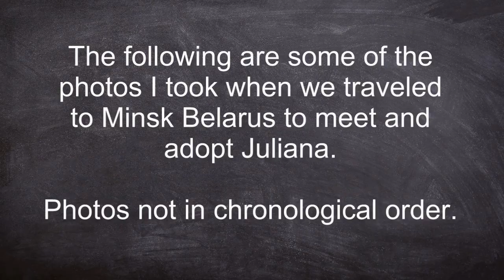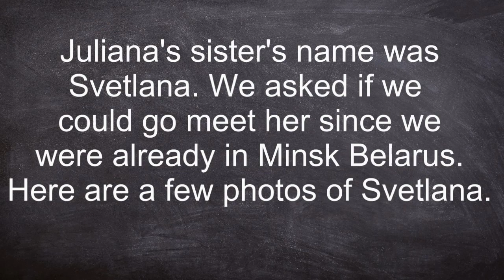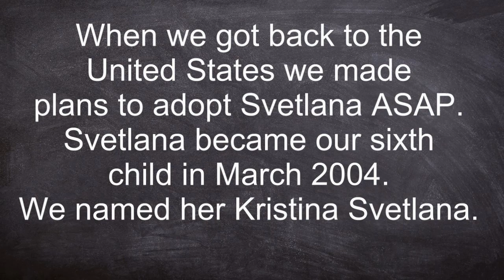John Carver - Adopting Juliana Photos (August 2003)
I thought you might be interested in seeing most of the photos I took when we traveled to Minsk Belarus to adopt Juliana in August 2003 (the photos are NOT in chronological order).

When we were in the orphanage director's office signing the paperwork to adopt Juliana we were told Juliana had a sister in another orphanage. WE WERE SHOCKED! We asked if we could go meet this sister, named Svetlana, since we were already in Minsk Belarus. They agreed to let us go meet Svetlana. You will see a few photos of Svetlana in this video.

To say that every-single-day is agony is an understatement. Juliana didn't deserve to get cancer EIGHT TIMES. Juliana didn't deserve to DIE!!!

We miss her SO MUCH!

(Book - "I'm Not a Giver-Upper")